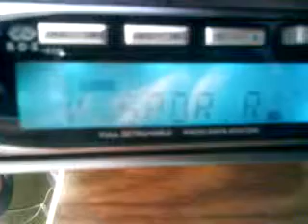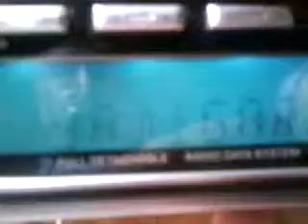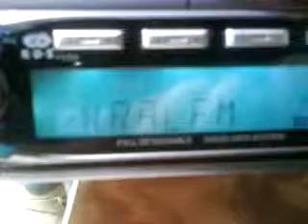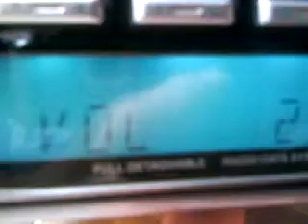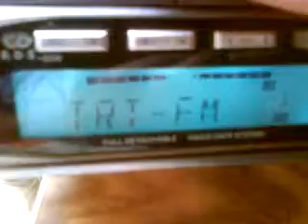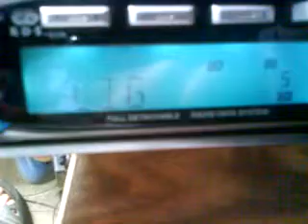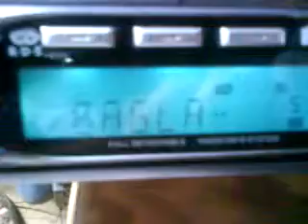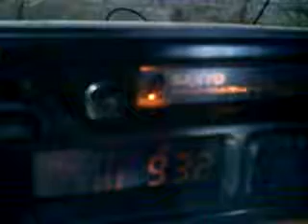Sporadic E 19.05.2013 Sanyo FXR-22LP RDS Turkey